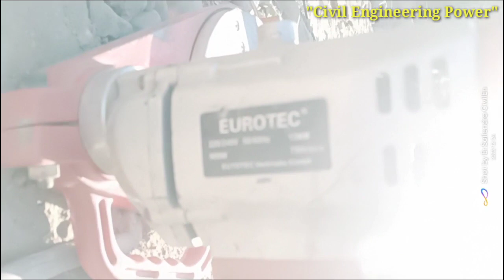Pipe joining or fitting tools or machine in Nepal| pipe fittings machine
Pipe joining and fitting tools are essential in plumbing, construction, and various industries dealing with piping systems. Here are some common tools and machines used for pipe joining and fittings:

1. **Pipe Wrenches:** Adjustable wrenches used for gripping and turning pipes. They come in various sizes for different pipe diameters.

2. **Pipe Threaders:** Machines that cut threads into the ends of pipes, allowing them to be screwed together securely.

3. **Pipe Cutters:** Tools designed to cut pipes cleanly and precisely. There are manual and powered versions available.

4. **Flaring Tools:** Used to create a flare at the end of a pipe, typically for connecting pipes to fittings in refrigeration and gas systems.

5. **Pipe Benders:** Machines or manual tools used to bend pipes to specific angles without causing kinks or deformities.

6. **Soldering and Brazing Equipment:** Utilized for joining pipes by melting a filler material (solder or brazing rod) that bonds the pipes together when cooled.

7. **Pipe Fusion Machines:** Common in industries like plumbing and gas distribution, these machines use heat to join plastic pipes by melting and fusing them together.

8. **Press Fitting Tools:** Employed with press fittings, these tools use hydraulic force to join pipes and fittings without the need for welding or soldering.

9. **Pipe Flange Tools:** Used for connecting pipes through flanges, providing a secure and leak-proof connection.

10. **Grooving Machines:** Create grooves in pipes for mechanical couplings, enhancing joint strength.

Selecting the appropriate tool depends on the type of pipes, materials, and the specific requirements of the project. Proper use of these tools ensures durable and reliable pipe connections.